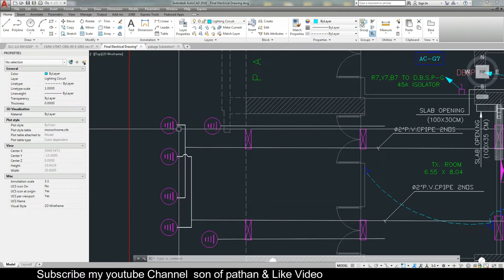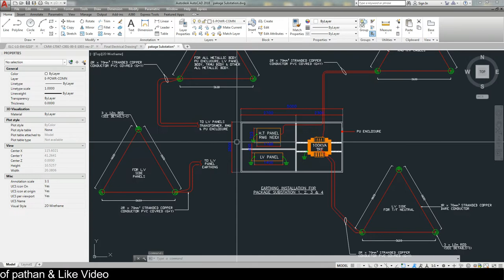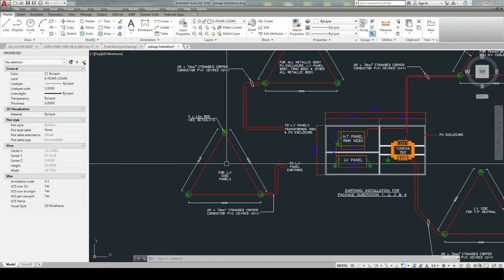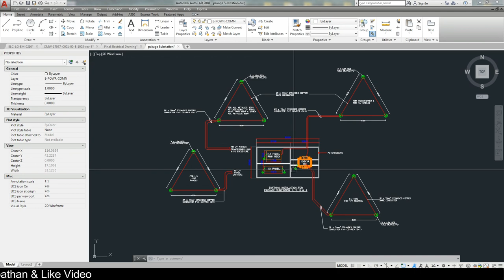how to make Eathing system for riser building substation and package substation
Asllamualekum Dosto,

My PC for Editing:
HP Z400